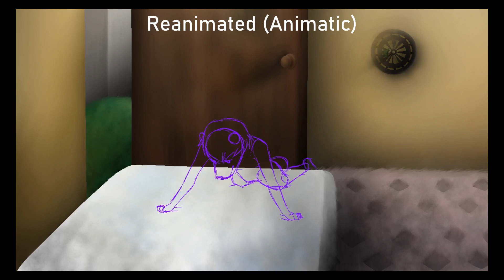"Joshua and the Promised Land" Reanimated - Scene 21 - Progress/Comparison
I'm so honored to be able to have a scene in this project -- and an early one at that!  Sorry for both not posting much animation content and not completing this animation sooner.

LilyCelebi#4203 (Discord)

MAP: "Joshua and the Promised Land" Reanimated (Saberspark)
Animation, Art, Video: LilyCelebi